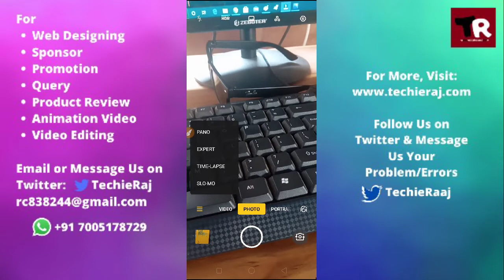Realme C11, C12 & C15 Slow Motion Video Kaise Banaye